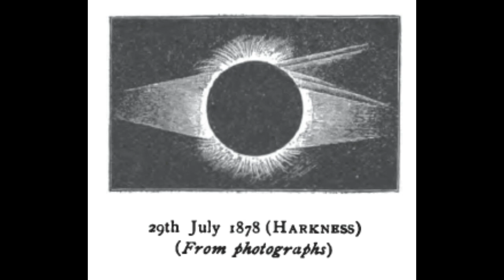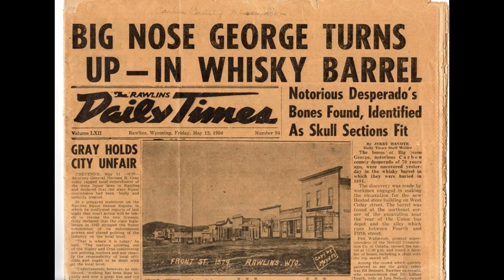Carbon County Legends: Dr. Lillian Heath, Wyoming's First Licensed Female Doctor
Join the Carbon County Museum as we go over the fascinating life of Dr. Lillian Heath, one of Wyoming and Carbon County's most famous residents.

This video is produced with help from the Sinclair Foundation.